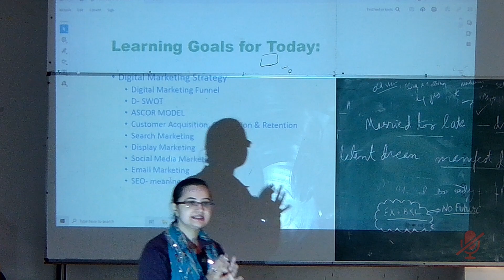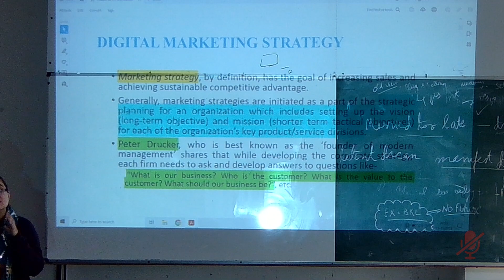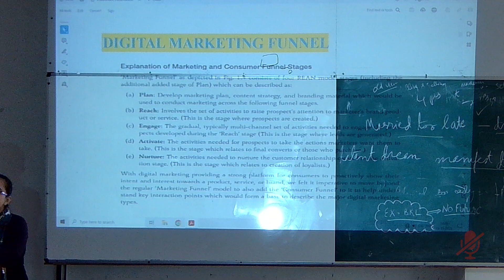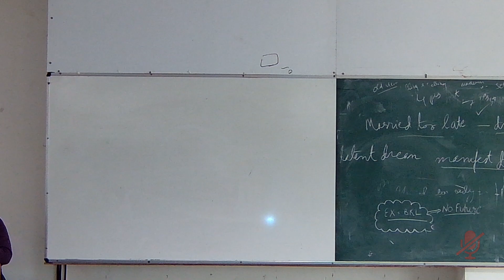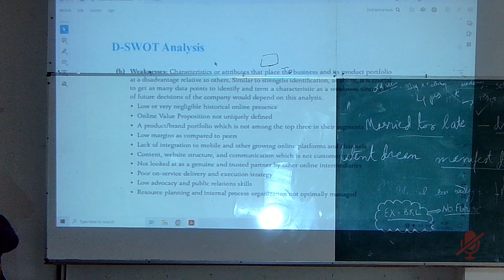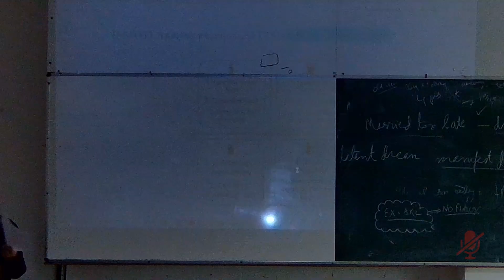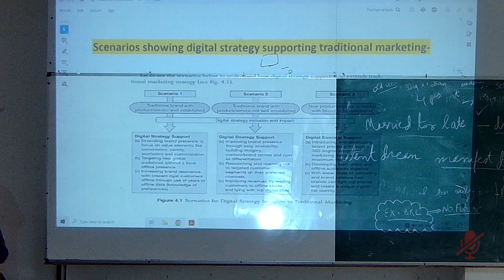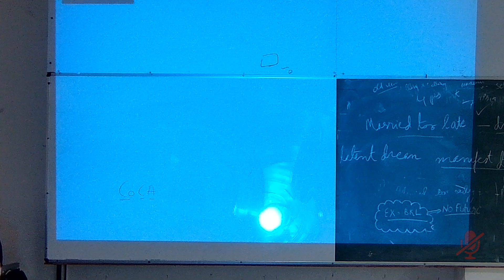MBAFT-7609 Digital Marketing by Dr. Suzanee Malhotra